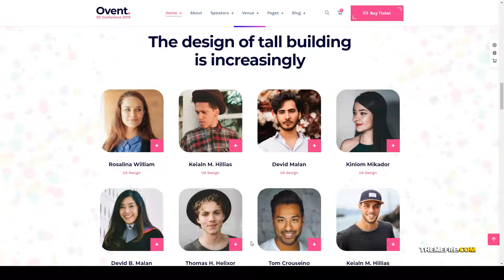Ovent - Event and Conference WordPress webinar summit Azumi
Compatible With WooCommerce 3.8.x, WooCommerce 3.7.x, WPBakery Page Builder 5.7.x, WPML, Bootstrap 4.x

 Columns 4+

 Layout Responsive

 Tags conference, creative, event, event theme, festival, meeting, registration, schedule, seo, speakers, startup, summit, tickets, webinar, workshop